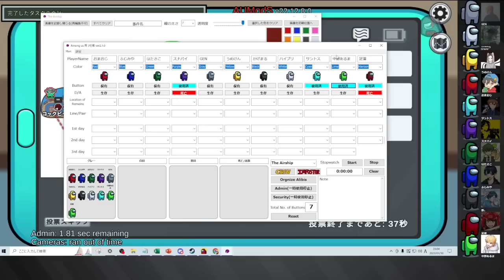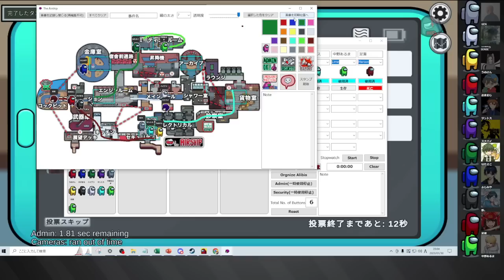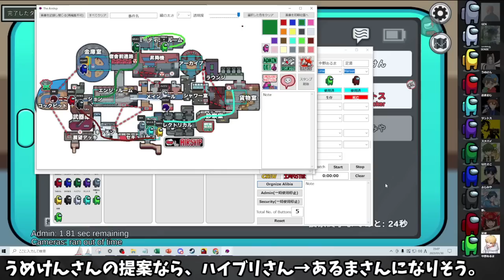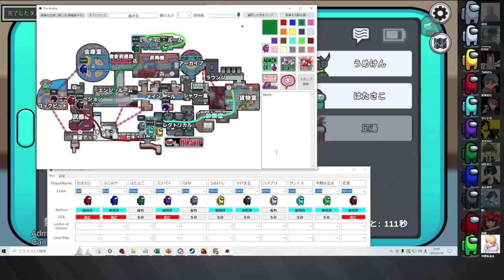【豪胆!?】せっかく白位置にいたインポスターがクルー目の前で超大胆キル戦略!?【アモングアス/Among Us/心理解説付】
⏰参加者⏰
GEN
かげまる
中野あるま
はいぶり
足湯
ふじみや
うめけん
サントス
おまおじ
スナパイ
はたさこ

‥‥‥‥‥‥‥用語説明‥‥‥‥‥‥‥
▪️黒/白

　・O2(酸素減少)：宇宙船の酸素が少しずつ少なくなっていく。直すためには2つの場所で番号を入力しなければならない。
　・リアクター(原子炉故障)：宇宙船のエンジンが溶けてしまう。直すためには2人のクルーメイトが同時にスキャナーで手をスキャンしなければならない。
　・停電(照明破壊)：クルーメイトの視界半径が大幅に狭くなるため、エレクトリカルで修理が必要。インポスターは影響を受けない。